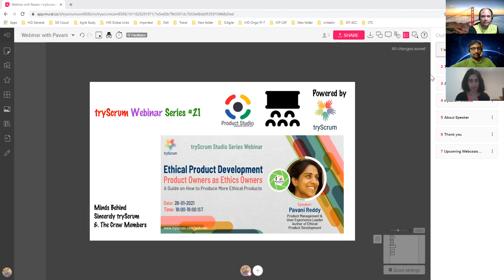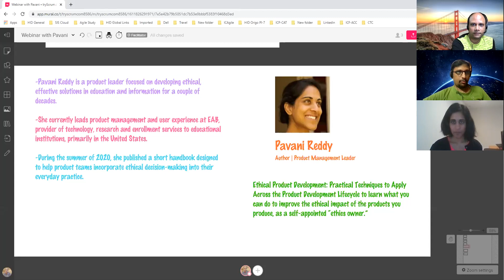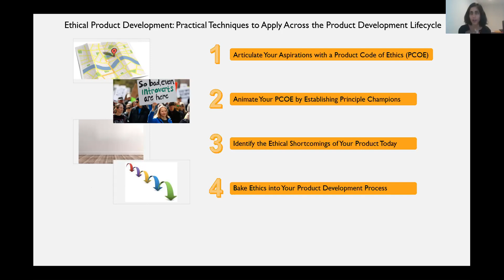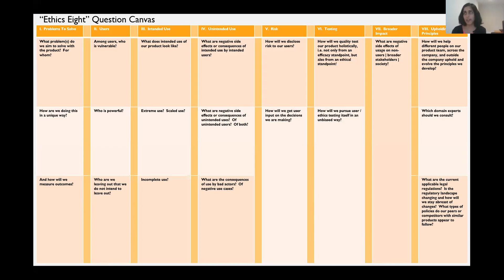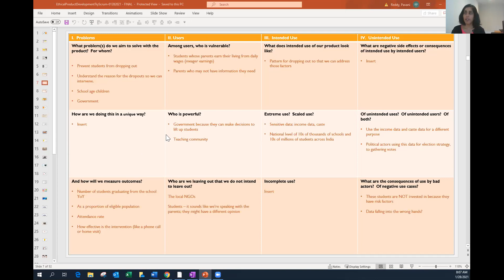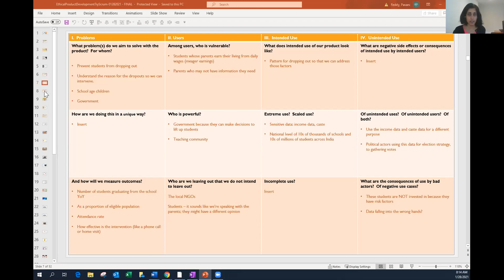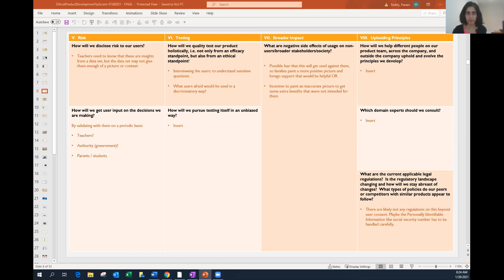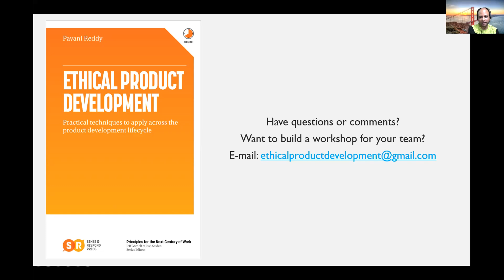tryScrum Webinar Series 21|Ethical Product Development Product Owners as Ethics Owners |Pavani Reddy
Join Pavani Reddy, author of Ethical Product Development: Practical Techniques to Apply Across the Product Development Lifecycle to learn what you can do to improve the ethical impact of the products you produce, as a self-appointed “ethics owner.”

Pavani Reddy is a product leader focused on developing ethical, effective solutions in education and information for the past 15+ years. She currently leads product management and user experience at EAB, provider of technology, research, and enrollment services to educational institutions, primarily in the United States. During the summer of 2020, she published a short handbook designed to help product teams incorporate ethical decision-making into their everyday practice